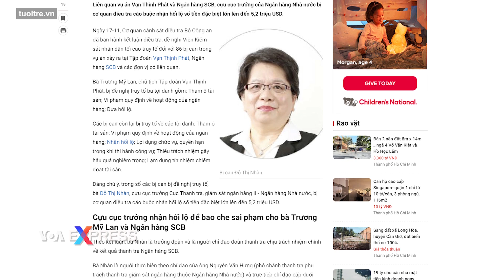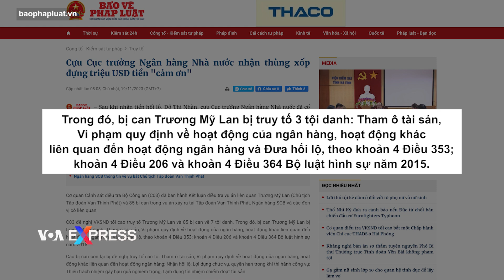Trưởng đoàn thanh tra NHNN Việt Nam nhận hối lộ hàng triệu đô từ Vạn Thịnh Phát | VOA Tiếng Việt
Bộ Công an Việt Nam vừa công bố kết luận điều tra, trong đó nói rằng cựu Cục trưởng Ngân hàng Nhà nước Đỗ Thị Nhàn nhận hối lộ 5,2 triệu đôla, trong khi các thành viên khác trong đoàn thanh tra đều nhận tiền của SCB để làm ngơ những sai phạm của ngân hàng do bà Trương Mỹ Lan thuộc tập đoàn Vạn Thịnh Phát thâu tóm.

Theo truyền thông trong nước, Bộ Công an, khi đưa ra kết luận điều tra về vụ án Vạn Thịnh Phát hôm 18/11, đề nghị truy tố 86 bị can về 7 tội danh, trong đó bà Nhàn, người đứng đầu Cục Thanh tra Giám sát Ngân hàng II thuộc Cơ quan Thanh tra, Giám sát Ngân hàng của Ngân hàng Nhà nước (NHNN) bị đề nghị truy tố tội Nhận hối lộ.

Bản kết luận điều tra vụ án cho thấy số tiền bà Nhàn nhận từ Ngân hàng Thương mại Cổ phần Sài Gòn (SCB) là số tiền hối lộ lớn nhất từ trước tới nay, trong tổng số tiền tham ô của SCB, 304.000 tỷ đồng, cũng là số tiền tham nhũng lớn nhất trong lịch sử các vụ án ngân hàng ở Việt Nam, theo Tuổi Trẻ.

Cơ quan điều tra của Bộ Công an hồi đầu tháng 10 nói rằng có hơn 42.000 nhà đầu tư là nạn nhân của Vạn Thịnh Phát, vụ án lừa đảo thông qua phát hành trái phiếu doanh nghiệp được xem là có số lượng bị hại lớn nhất từ trước tới nay trong ngành ngân hàng.

Bà Trương Mỹ Lan, chủ tịch Vạn Thịnh Phát, bị công an bắt giữ vào tháng 10 năm ngoái khi bị cáo buộc đã gian dối trong việc phát hành trái phiếu gắn với một số công ty thành viên của Vạn Thịnh Phát thông qua ngân hàng SCB. Trong kết luận của cơ quan điều tra đưa ra hôm 18/11, bà Lan bị truy tố các tội danh gồm tham “ô tài sản”, “vi phạm quy định về hoạt động của ngân hàng” và “đưa hối lộ”.